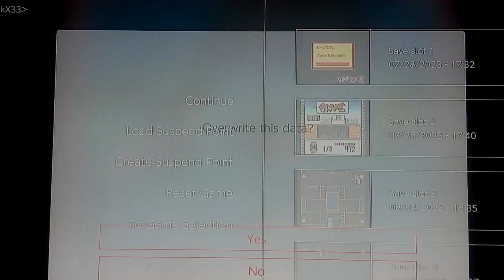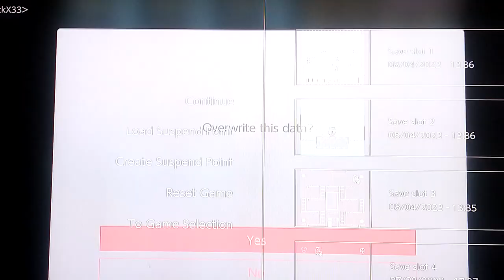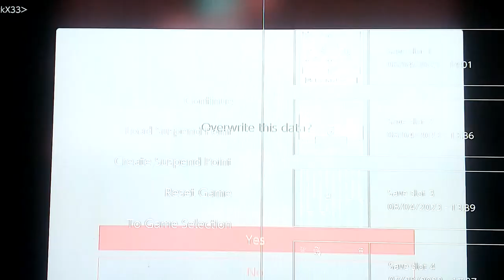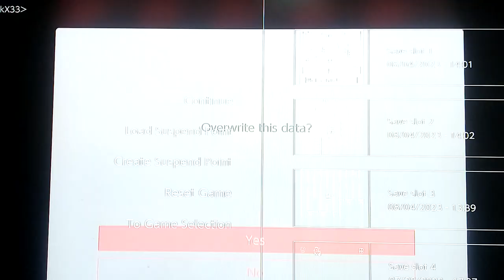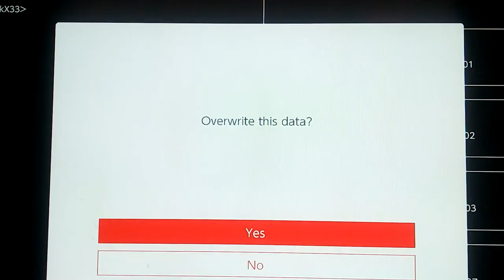sea and flames's keys